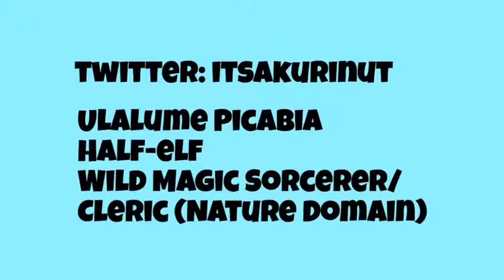Fenix | Grand Theft Bottle: A D&D OneShot | Episode 2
The party find the teifling they’re looking for but do they apprehend him and find the missing item?

DM: UnicornWizaard (me)
Hyouga

FIND MY TWITCH CHANNEL HERE!! •Twitch